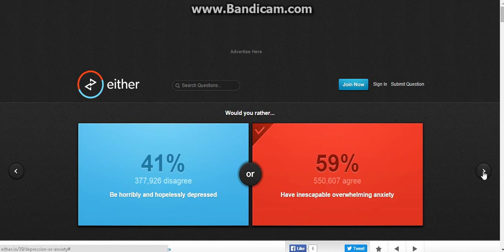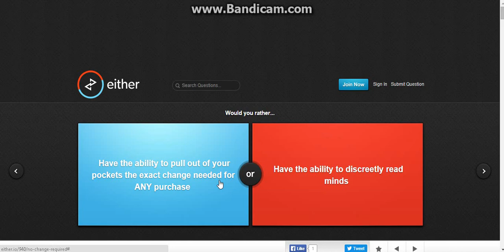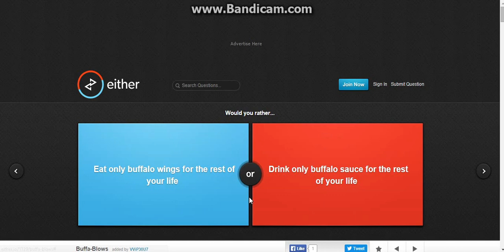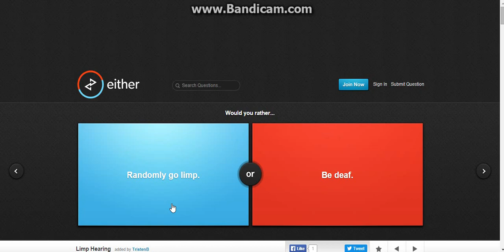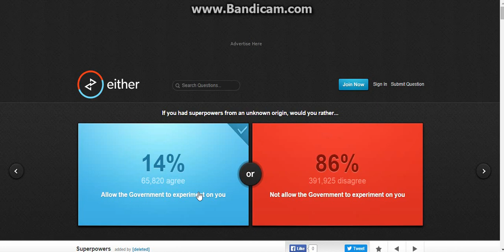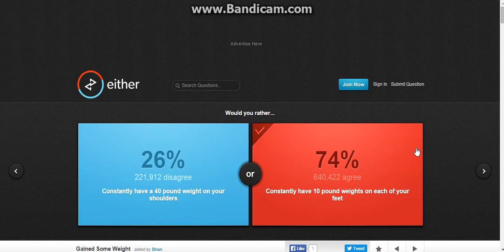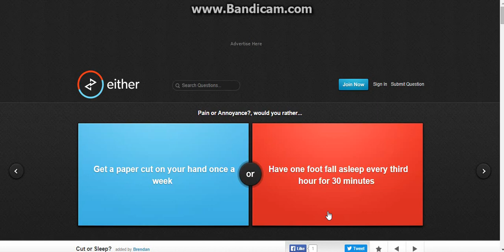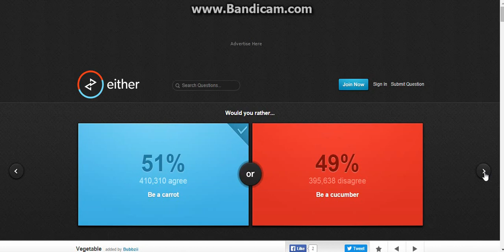Choices- Would You Rather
This is a game that makes you think.